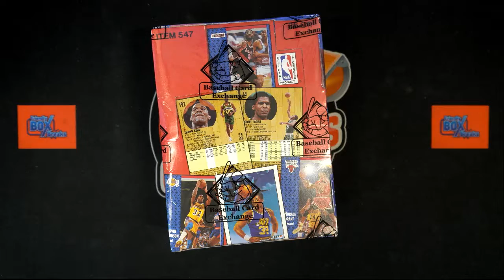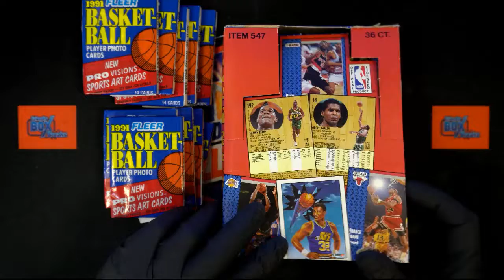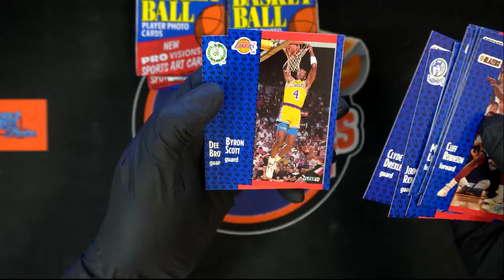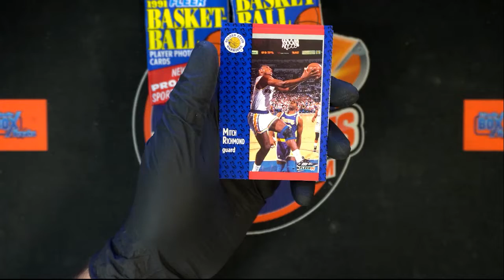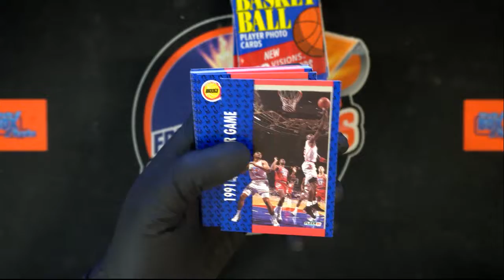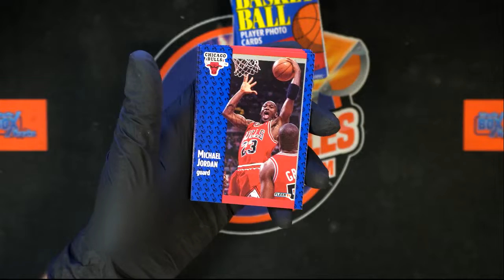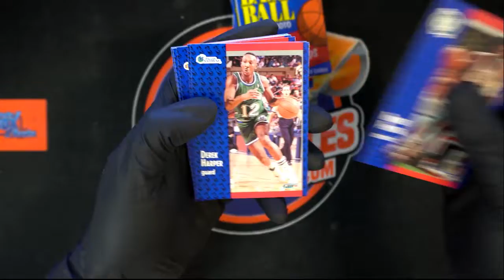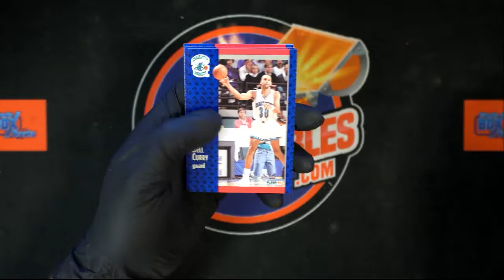Instant Pack Rips of 1991 Fleer Basketball for Sean F